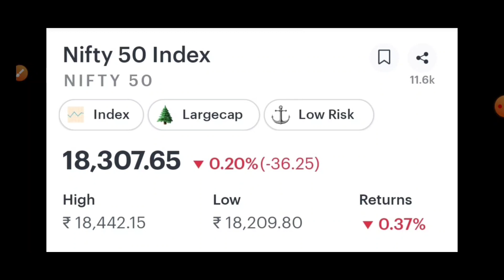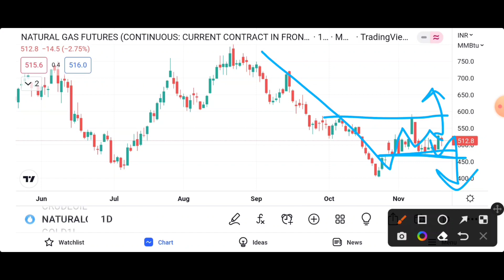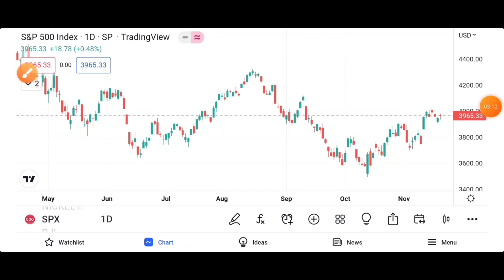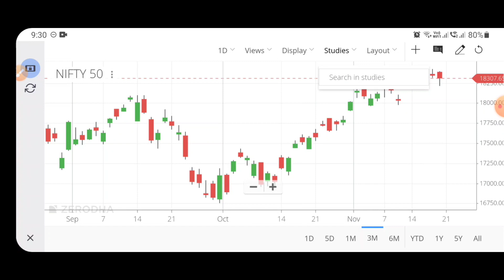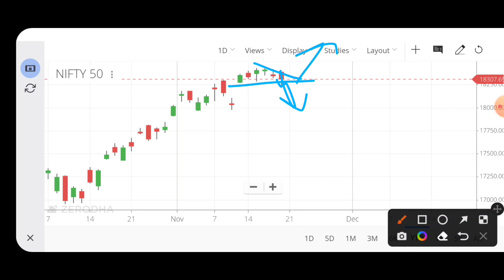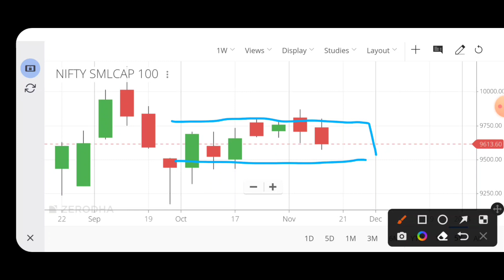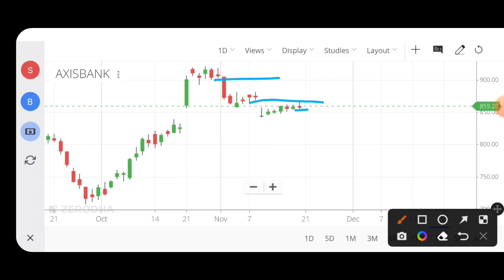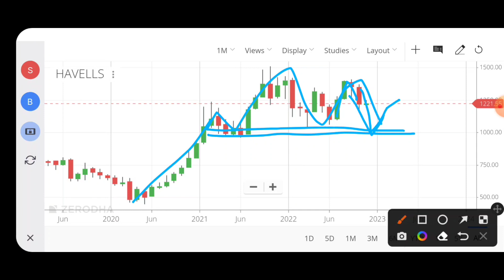Best Stocks To Buy Now | Nifty 50 Analysis | Stocks To Invest For Long Term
Best Stocks To Buy Now | Best Shares To Buy Now | Stocks To Invest For Long Term | Stocks For Long Term Investment | Nifty 50 Analysis | Nifty Midcap 100 Analysis | Nifty Smallcap 100 Analysis | Will Market Crash? Market Crash 2022